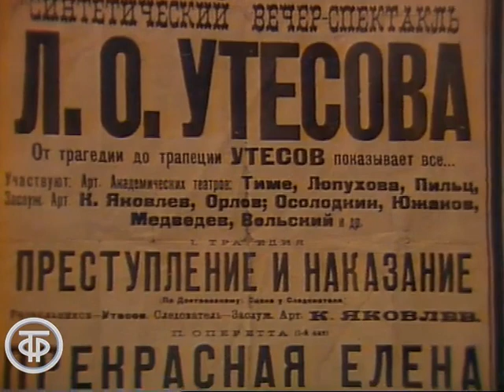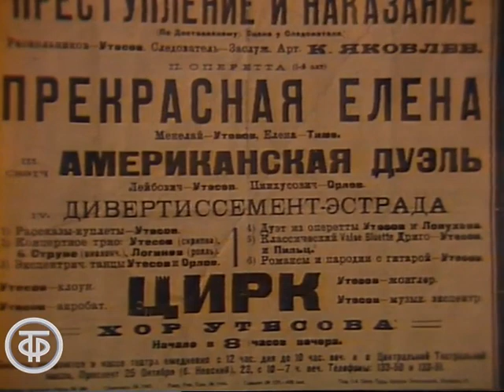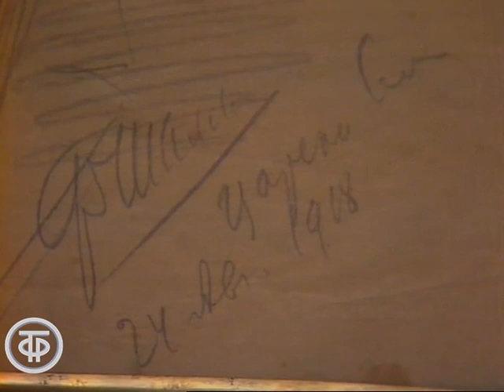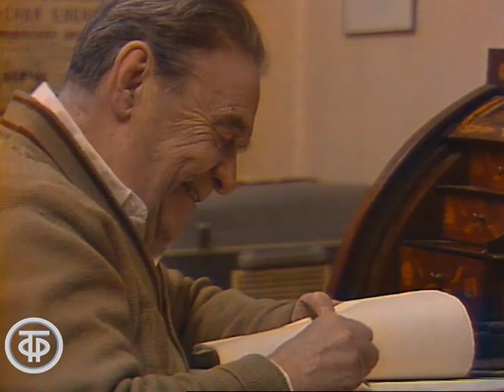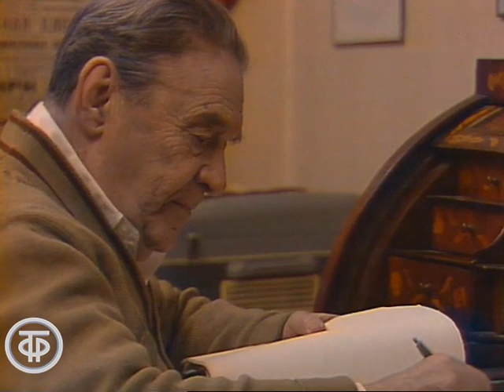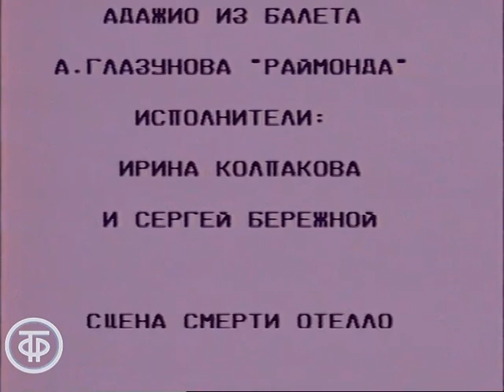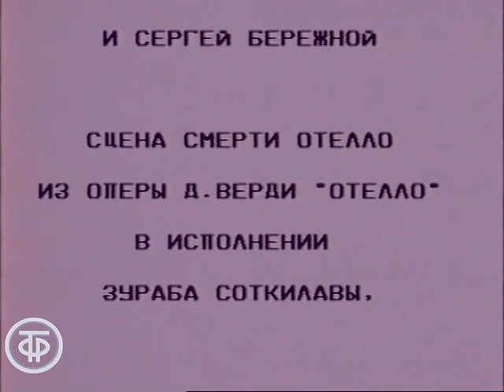Продолжаем разговор о музыке. Последняя встреча с Леонидом Утесовым (1982)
Продолжаем разговор о музыке. Последняя встреча с Леонидом Утесовым

О творчестве эстрадого певца, актера театра и кино н.а.СССР Л.О.Утесова. В его исполнении звучат песни Б.Мокроусова, В.Пушкова, Ю.Саульского, Р.Фальво и стихотворения собственного сочинения. В передаче принимает участие близкий друг Утесова пианист Леонид Кауфман. Студийная съемка.

Передача Продолжаем разговор о музыке. Последняя встреча с Л.О.Утесовым"
Автор сценария - Ольга
Режиссер - Людмила Александрова
Оператор - Эдуард Черняев
Оператор - Вадим Мельников
Оператор - Анатолий Маклаков
Ведущий - Ольга Доброхотова